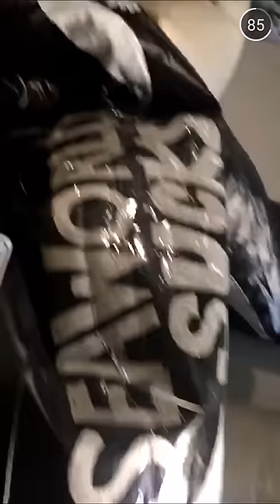Steve-O's SeaWorld Stunt Snapchat Story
This is the Snapchat story of Steve-O from his protest stunt where he climbed a crane, set off fireworks, and left an inflatable killer whalethat said "SeaWorld Sucks" hanging from the crane. He was arrested the night of August 9th, 2015 after he climbed down. He was released on bail the next morning.